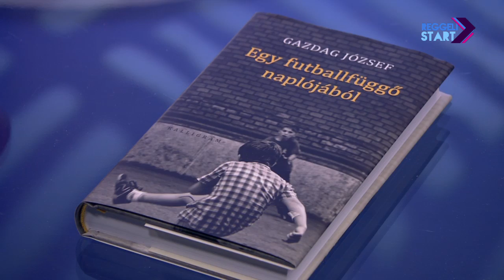DIGI Sport, Reggeli Start - Esterházy Péter és Gazdag József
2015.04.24. A felvidéki magyar újságolvasók közt Fradi-szintű népszerűséggel bírt a pozsonyi Új Szó napilap Focitipp melléklete, amelyet tíz éven át szerkesztett és írt Gazdag József futballújságíró, szépíró. Tárcasorozatából a Kalligramnál jelent meg kötet Egy futballfüggő naplójából címmel - a szerző és az irodalom-foci kereszteződésénél szintén nagy kedvvel cselező Esterházy Péter író volt a vendégünk.